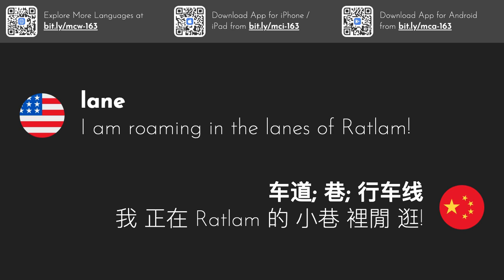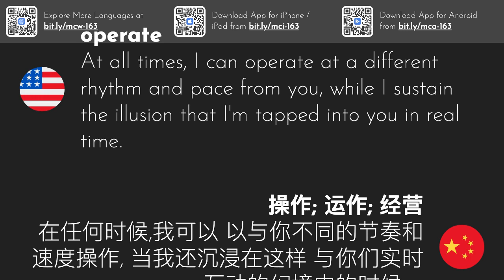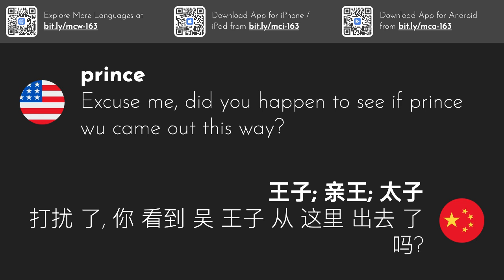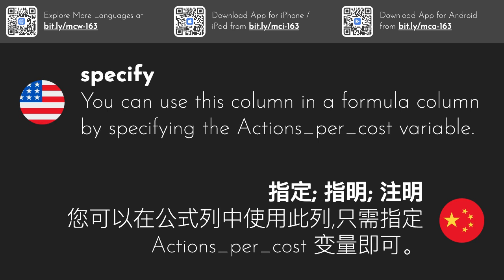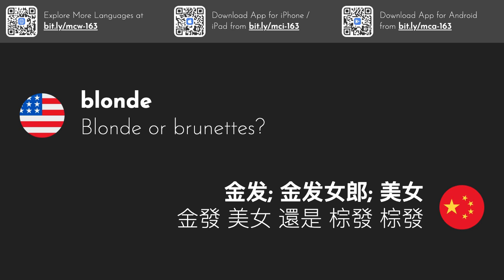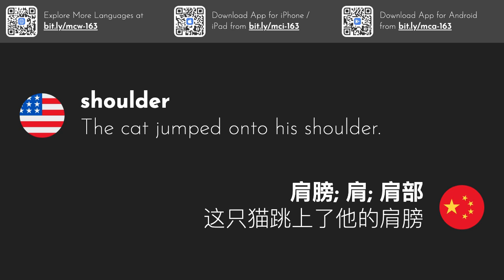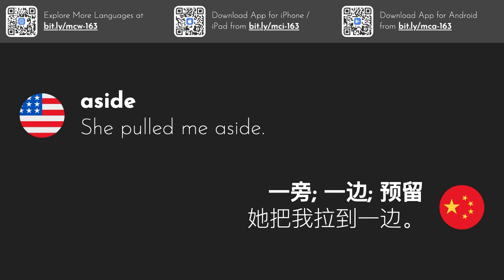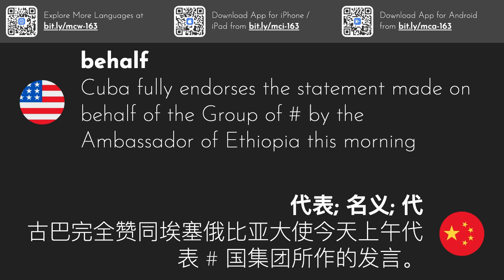3000 Most Common Chinese Words | Part 7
This video series gives you the 3000 most commonly used Chinese words with example sentences.